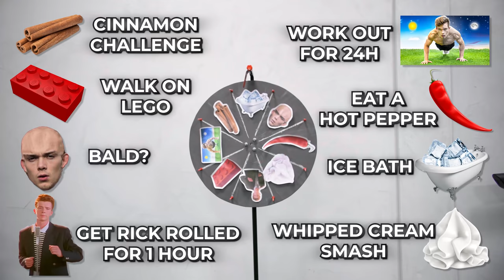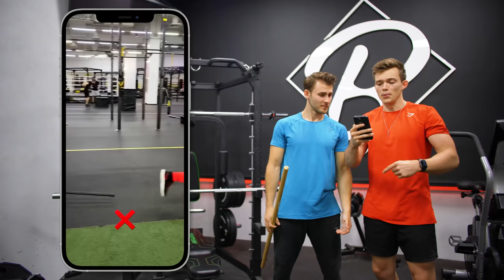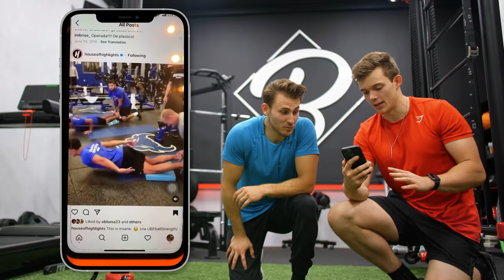I Tried World's Hardest Challenges, But I Only Have 1 Try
I tried the most viral challenges, but I only have 1 try

You see the craziest videos online, like the ab roller on the barbell, but it looks so easy, first try.
But is it first try? Let's find out how we do.

3. Ab roll out on Barbell